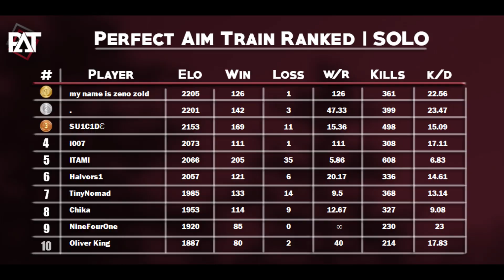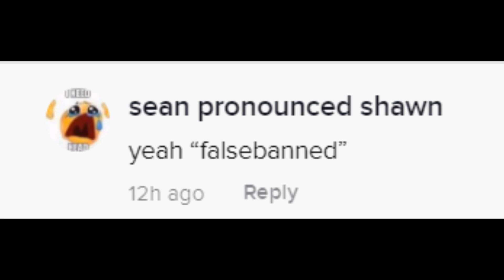Unbanned | Rust PvP Montage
just some clips from pat and some tourneys